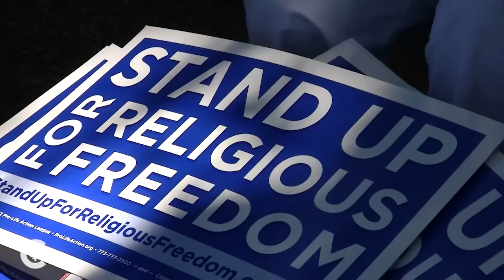The church and political leaders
The president of the U.S. Conference of Catholic Bishops talks about why it's important for U.S. church leaders to work with the Obama administration and Congress.